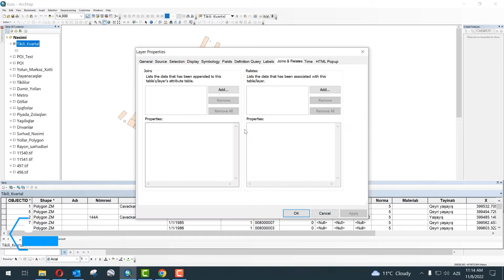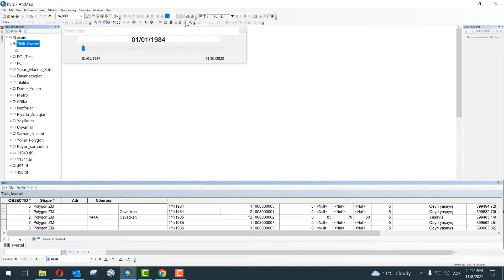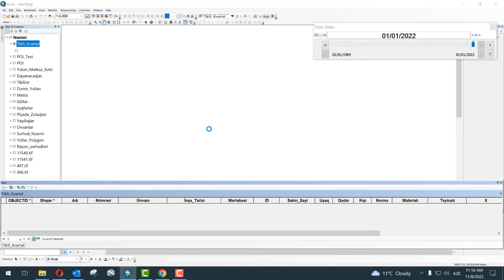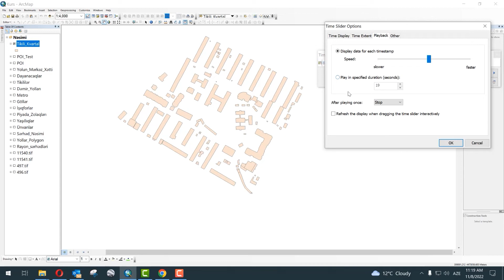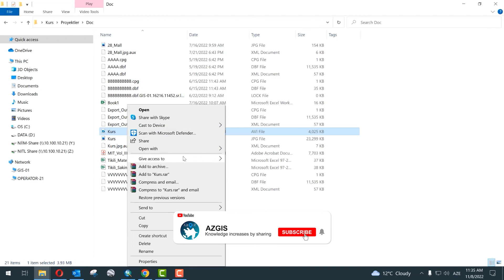ArcGIS - Layer Properties Time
In this video, we learn ArcGIS - Layer Properties Time